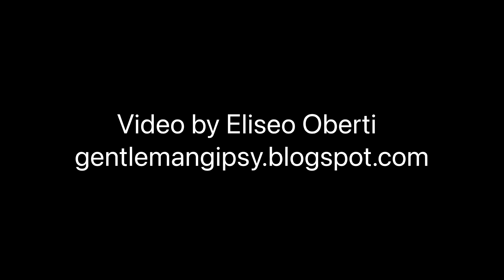Gentleman Gipsy - Eva Ryynänen Wooden Art, Paateri, Finland